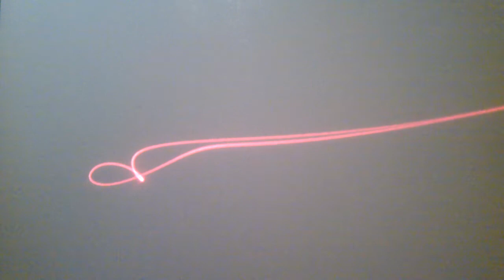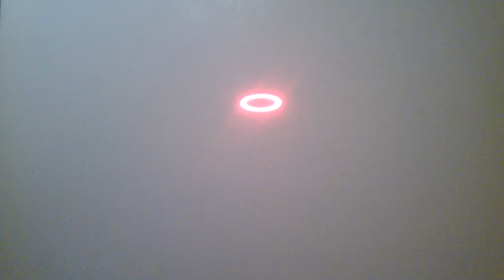DIY Lasershow with Commodore SX-64 Music Machine and Subwoofer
AKA Audio String Theories

DIY Lasershow with Commodore SX-64 Music Machine and Subwoofer.  The biggest wave that I produced was about 5 feet wide at a projection distance of 15 feet.  I would like to shoot this through some smoke, or hook up a wicked laser and paint the clouds.